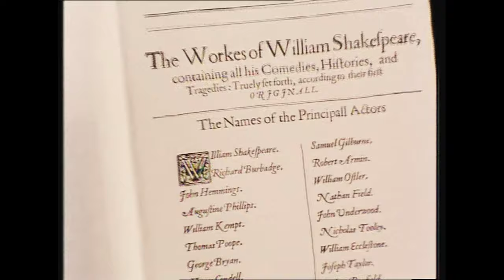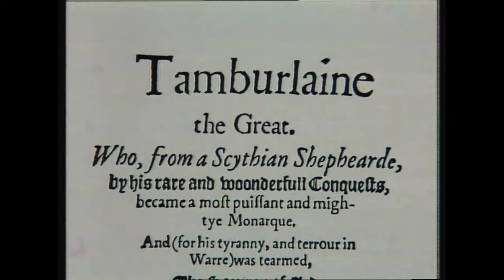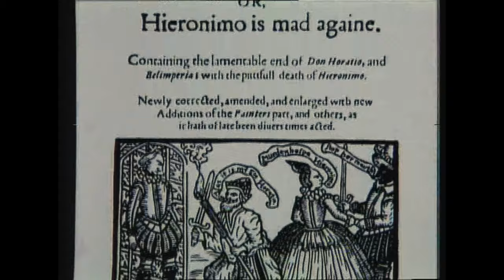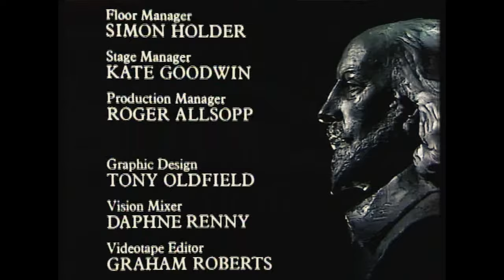Acting Shakespeare - John Barton - Masterclass - Part 1: The Two Traditions - Video Series - 4K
"Barton’s legacy is the most exhilarating tribute one can pay to Shakespeare."
Maximianno Cobra - Shakespeare Network - Founder and Artistic Director

The Royal Shakespeare Company founder John Barton holds a masterclass featuring:

- CAST -
JUDI DENCH
IAN MCKELLEN
PATRICK STEWART
BEN KINGSLEY
DAVID SUCHET
PEGGY ASHCROFT
and members of the RSC:
Tony Church, Sinead Cusak, Mike Gwilym, Susan Fleetwood, Sheila Hancock, Terry Hands, Lisa Harrow, Alan Howard, Barbara Leigh-Hunt, Jane Lapotaire, Michael Pennington, Richard Pasco, Norman Rodway and Donald Sinden.

Playing Shakespeare - The series features nine master classes on Shakespearean performance.

First group - Objective Things:
- Part One: The Two Traditions - Elizabethan and Modern Acting
- Part Two: Using the Verse - Heightened and Naturalistic Verse
- Part Three: Language & Character - Making the Words One's Own
- Part Four: Set Speeches & Soliloquies - Taking the Audience with You

Second group - Subjective Things:
- Part Five: Irony & Ambiguity - Text That Isn't It Seems
- Part Six: Passion & Coolness - A Question of Balance
- Part Seven: Rehearsing the Text - Orsino and Viola
- Part Eight: Exploring a Character - Playing Shylock
- Part Nine: Poetry & Hidden Poetry - Three Kinds of Failure

John Bernard Adie Barton, CBE (26 November 1928 – 18 January 2018), was a British theatre director and teacher whose close association with the Royal Shakespeare Company spanned more than half a century.

Co-founder of the Royal Shakespeare Company, John Barton was, with Trevor Nunn and Peter Hall, one of the legendary theatre directors whose work and acting collaborations in the mid twentieth century would effect the course of Shakespeare on stage in successive decades. His biography includes a range of landmark production through the sixties and seventies (including the 1969 Twelfth Night with Judi Dench as Viola, and the 1970 A Midsummer Night's Dream with Patrick Stewart as Oberon), and with his abilities in helping actors through workshops, his presence and influence are felt even further.

Our operating budget:
Board approval.